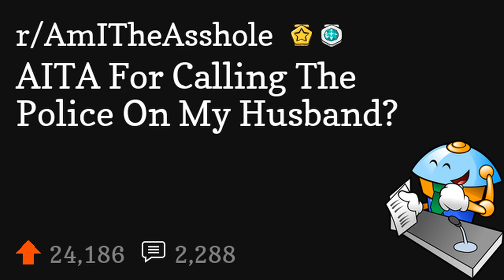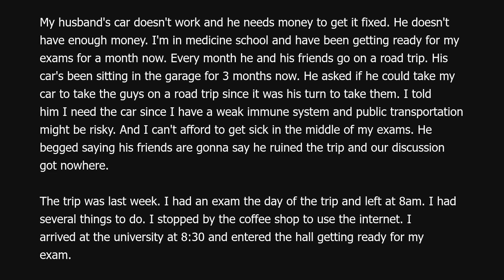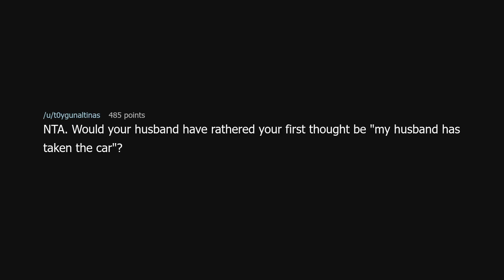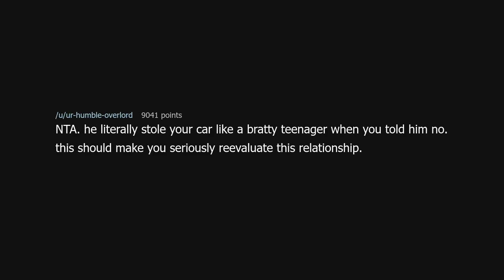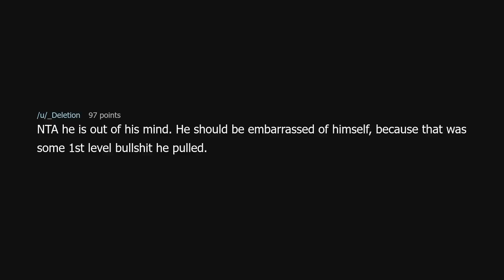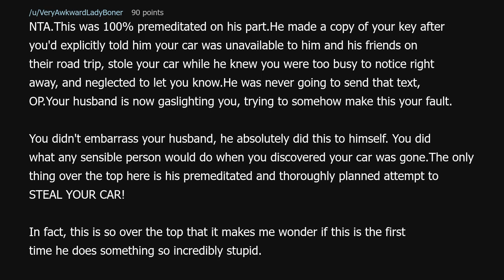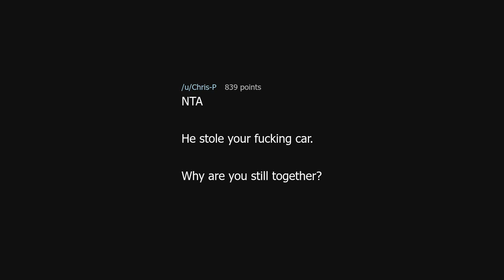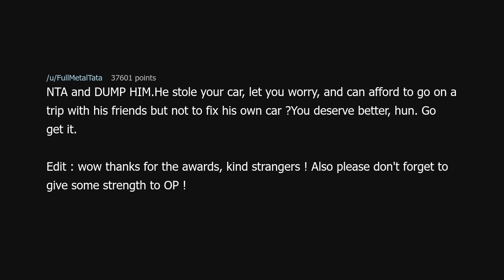AITA For Calling The Police On My Husband?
AITA For Calling The Police On My Husband? (r/AmITheAsshole)